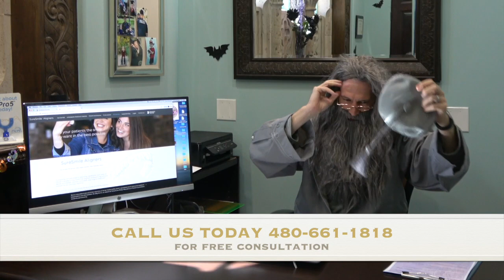Suresmile Aligners Better than Invisalign - Faces Orthodontics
Promotional video for FREE consolation at Faces Orthodontics.

Offices serving Scottsdale, Peoria, Paradise Valley and North Phoenix.

Close to Desert Mountain High School, Horizon High School, Saguaro High School, Scottsdale Christian Academy, Sunrise Mountain High School, Liberty High School

Check out how our Suresmile Aligners that we make in office can be a faster and better solution to Invisalign and all the DIY companies like Smile Direct Club.

Confidence can make a world of difference in life. And one of the best ways of feeling confident is having a great smile. That's why Shawn Bader, DDS, MS, went into orthodontics.

Bring out the best in your smile. With Dr. Bader's help, achieve a superstar smile and boost your confidence. Experience relaxed, easygoing and down-to-earth orthodontic care when you visit him at Faces Orthodontics PLLC. We are located at these sites: